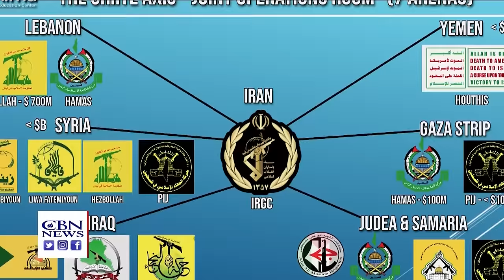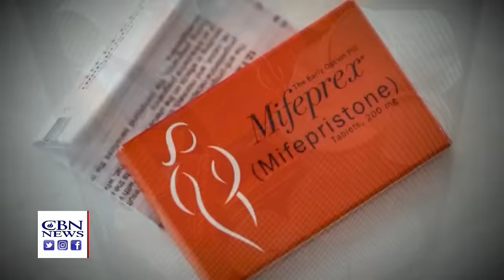US Still Opposes Israeli Assault on Rafah | CBN NewsWatch March 27, 2024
CBN NewsWatch AM: March 27, 2024

While Israel says it must launch a major military assault on the last Hamas stronghold in Rafah to wipe out the remaining battalions, the US still insists Israel can win without invading Rafah as it worries about Palestinian casualties, critics say the Biden Administration’s refusal to veto a UN Security Council resolution calling for a ceasefire in Gaza without also requiring the release of hostages gives Hamas everything it wants, and the New York Times publishes the testimony of an Israeli woman, who talked about how she was sexually violated repeatedly while she was a Hamas hostage; how Israelis living in the border town of Metula are coping with Hezbollah’s ongoing rocket attacks; here in the US, the search has been called off for survivors following a major Baltimore bridge collapse after a ship hit it; Supreme Court hears key case on the availability of the so-called “abortion pill;” and a song, “Find Me Here,” by Caribbean gospel artist Sherwin Gardner, which started off as an anthem for the new year, has become a massive global hit- with more than a billion views.